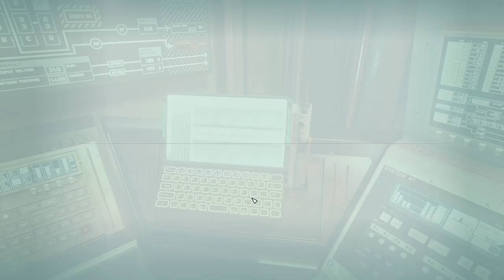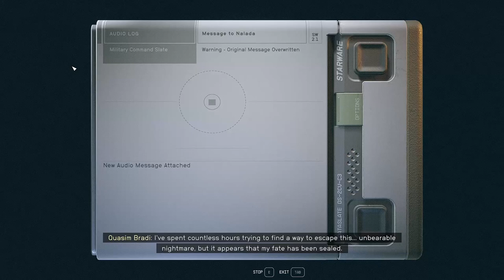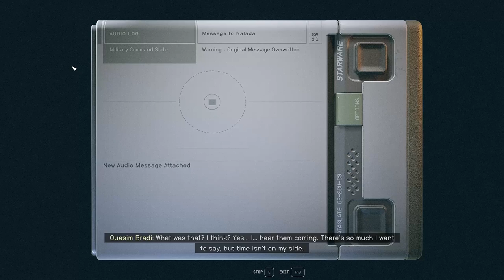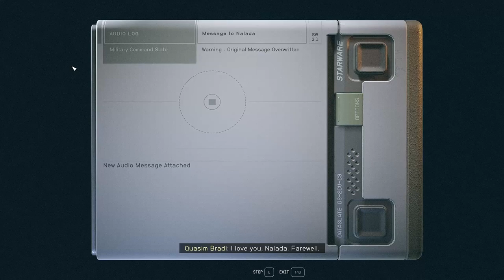Who Is...The Maker? - Starfield 227 (Shattered Space DLC)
Our search of the destroyed lab continues and this "creature" that we're chasing doesn't seem too keen on being caught. Eventually though we catchup and find Naladas brother, Quasim. It's not the best outcome but at least we can tell her what happened to him.